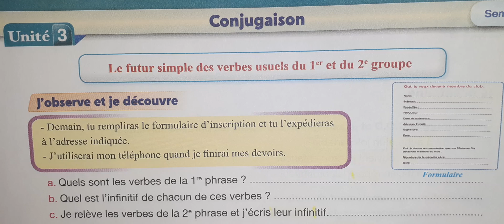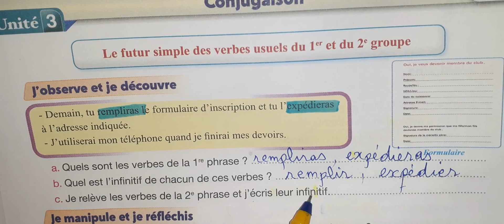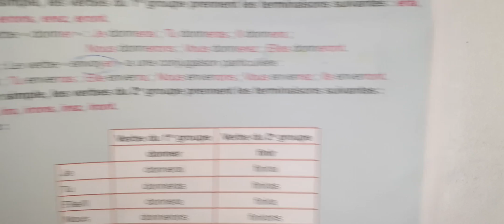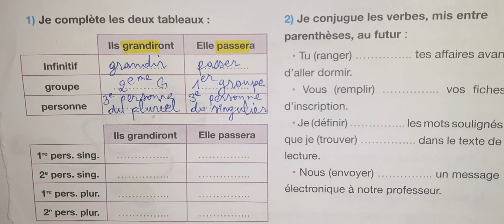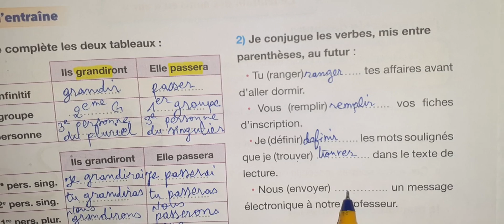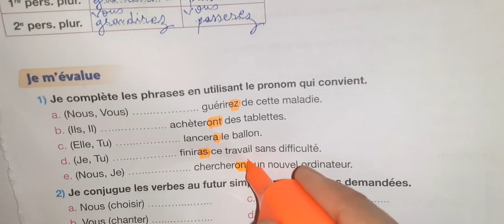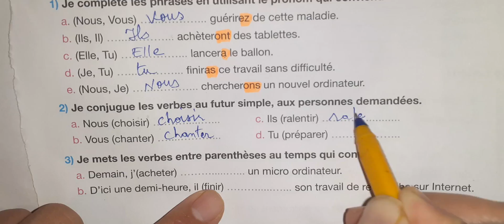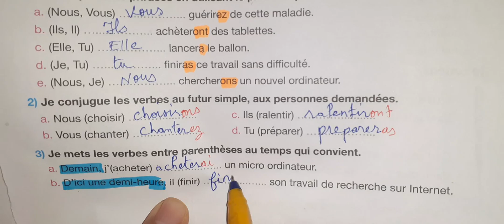Pour communiquer en français 5 eme année primaire page 96 97